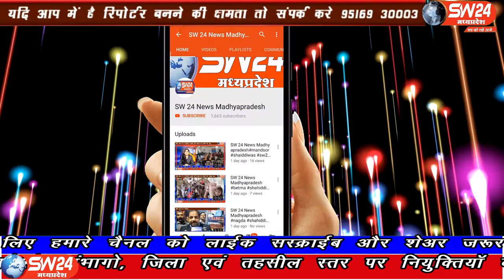SW 24 News Madhyapradesh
देवास जिले के खातेगाॅव गोशाला में पहुंचे कृषि मंत्री पटेल ने परमधाम गौशाला में ट्यूबेल, प्याऊ, 24 घंटे बिजली और चुना भट्टी से लेकर गौशाला तक मार्ग का निर्माण करवाने का आष्वासन दिया है। खातेगाव से सादिक खान की रिपोर्ट